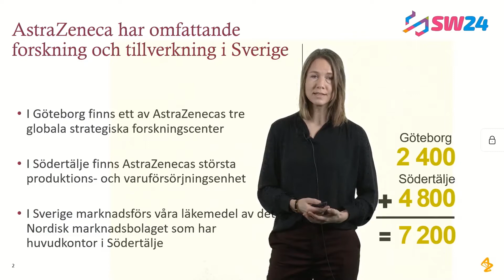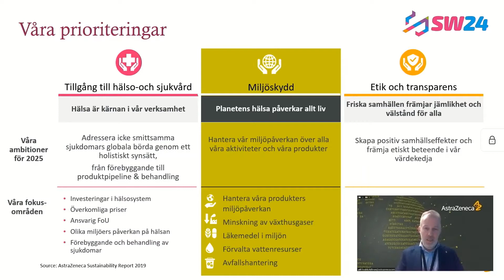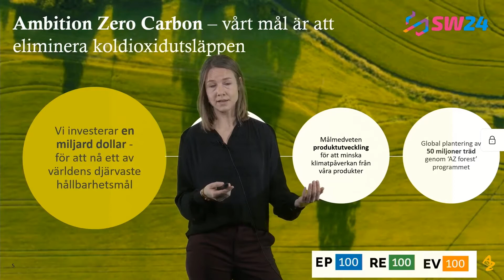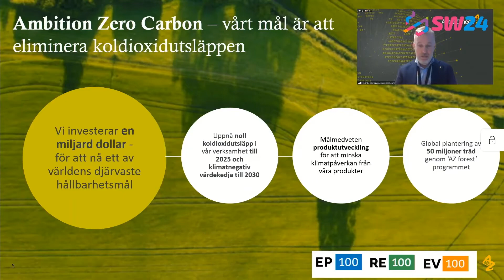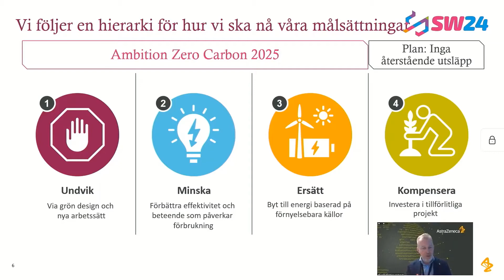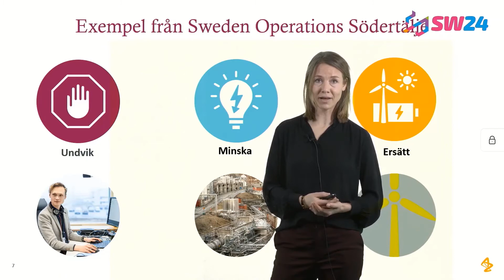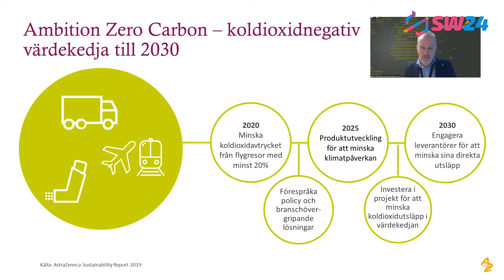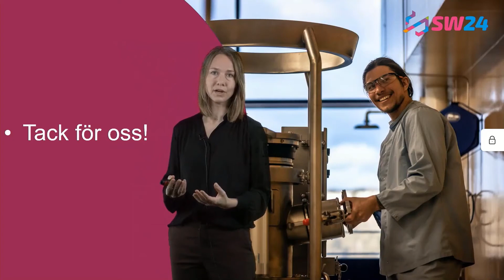AstraZeneca: Ambition Zero Carbon Strategy - Science Week 2021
AstraZeneca berättar om den globala strategin att vara klimatneutrala 2025 och vad det innebär för produktionen.